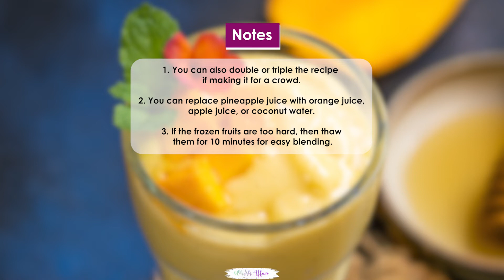Mango Magic Tropical Smoothie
Mango Magic Tropical Smoothie is a delicious drink loaded with tropical flavors. Sip it for breakfast or for snacks (gluten-free, can be easily made vegan).

INGREDIENTS
2 cups mangoes peeled, cubed and frozen
1 large banana peeled, sliced and frozen
1 cup chilled pineapple juice
½ cup Greek yogurt use plant-based yogurt for vegan
1 tablespoon honey use maple syrup or agave nectar for vegan